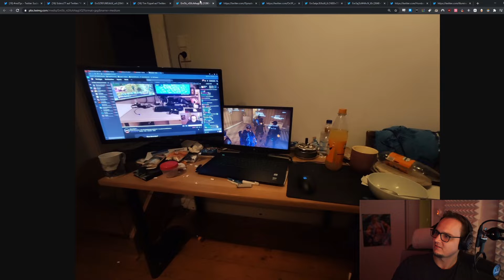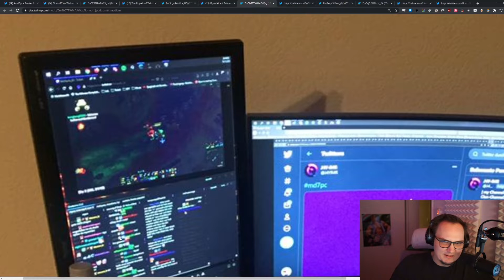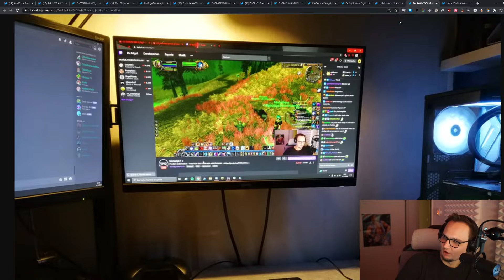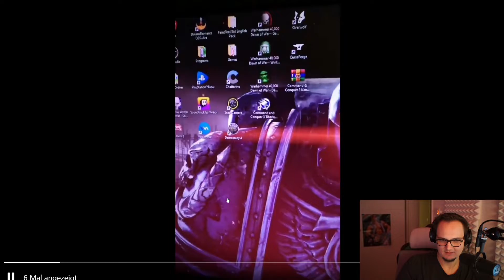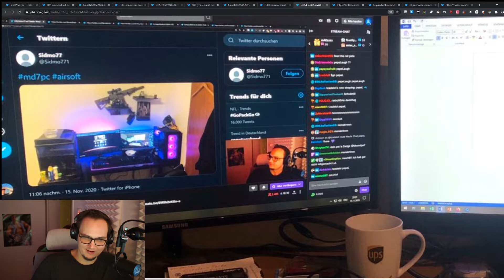Moondye7 reagiert auf Setups der Zuschauer - md7pc (Part5/5) | MD7 REACT #61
Moondye7 reagiert auf Setups der Zuschauer - "Eine weitere Runde md7pc"
Ausschnit aus dem Stream vom 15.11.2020